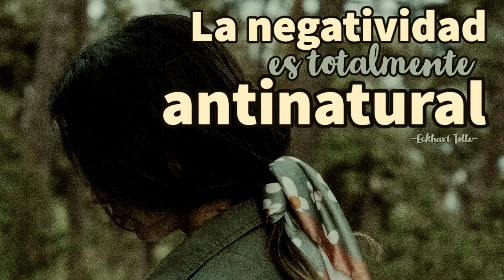LA NEGATIVIDAD es totalmente ANTINATURAL - Eckhart Tolle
El ego cree que puede manipular la realidad mediante la negatividad y conseguir lo que quiere...